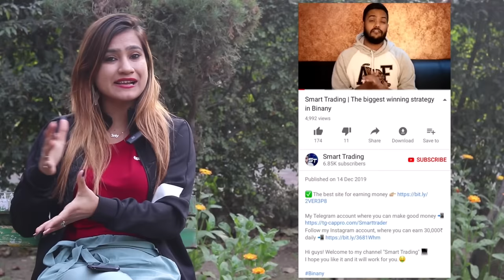Loyalty Test On My Friend Boyfriend ( Gone extremely emotional ) | Rits Dhawan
Keep Supporting❤